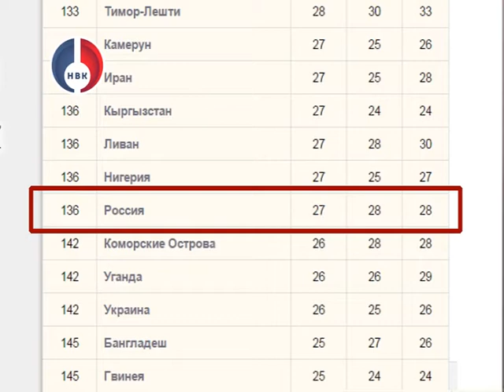"Грани" от 10 декабря 2015 г.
Круглый стол по вопросам коррупции.